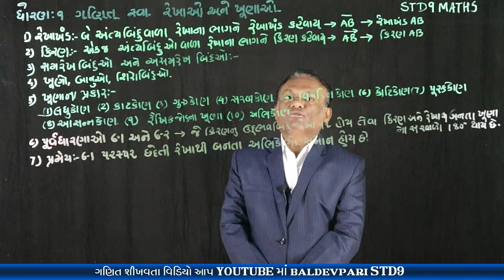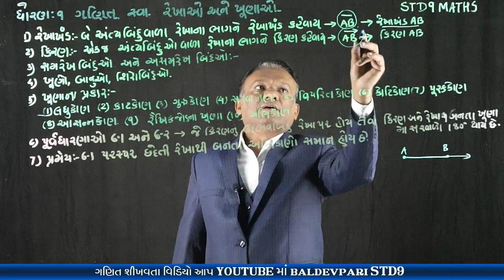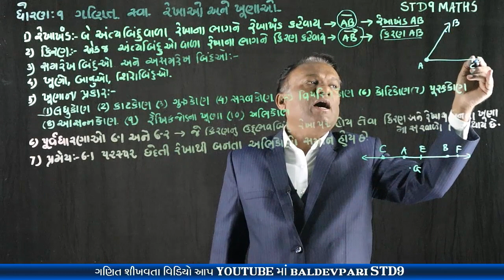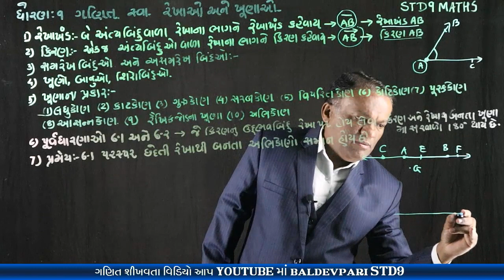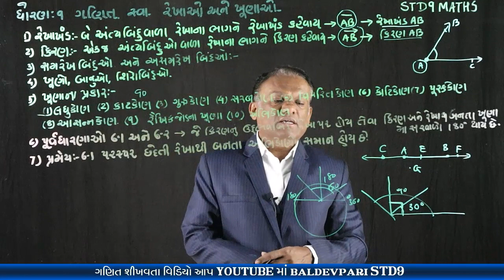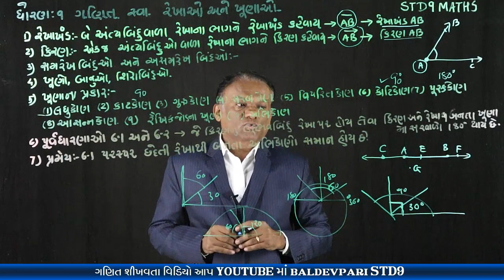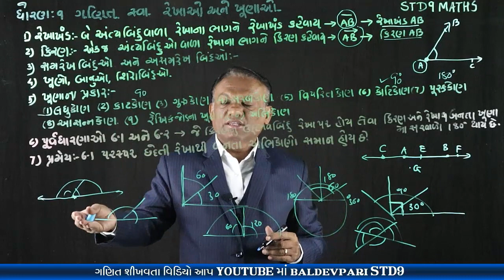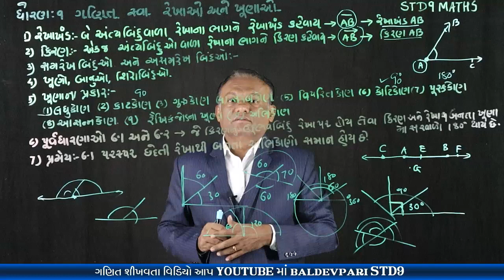STD-9 MATHS Lines and Angles CH-6 Part-1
નમસ્કાર મિત્રો

shorturl.at/bclI4

/playlist?list=PLyeDqv0HTMO1nGnJ3jKClF60vKKGqT6kF

ઝડપી ગુણાકાર અને વર્ગ કરવાની ટ્રિક-1